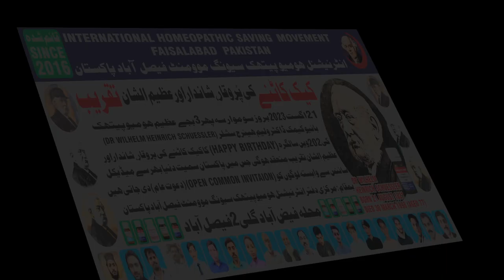| 5 Days Left For The Happy Birthday of Dr Wilhelm Heinrich Schuessler |